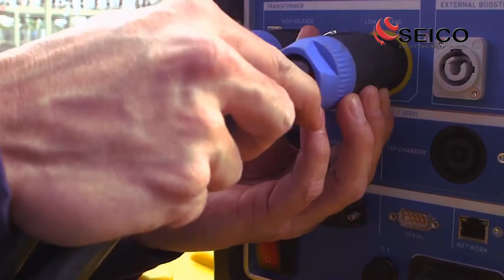SEICO VIDEO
Video realizado para la marca "SEICO", empresa de servicios de construcción, mantenimiento eléctrico para el sector industrial, y suministro de materiales eléctricos.

Master Track Agencia de Publicidad
San Luis Potosí, SLP, México